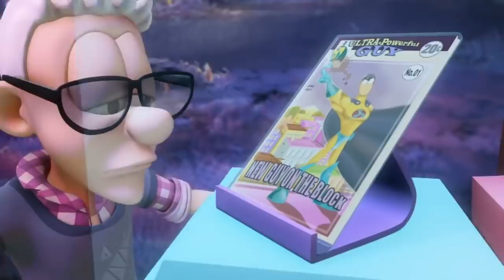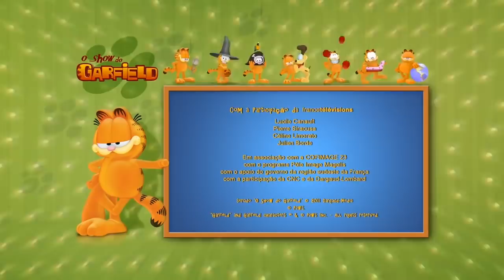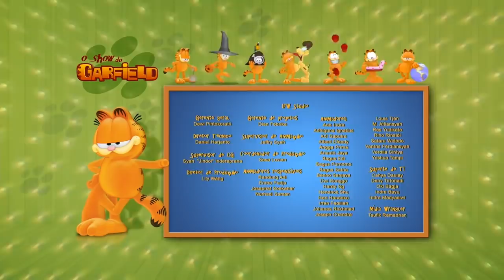NOVA COMPILAÇÃO DO GARFIELD BRASIL – Garfield, herói do dia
Garfield S03EP114